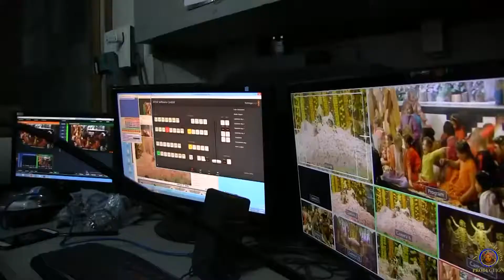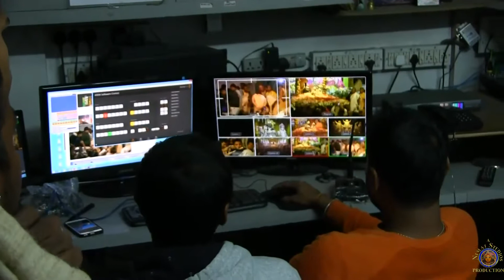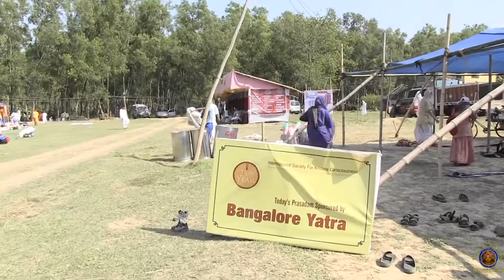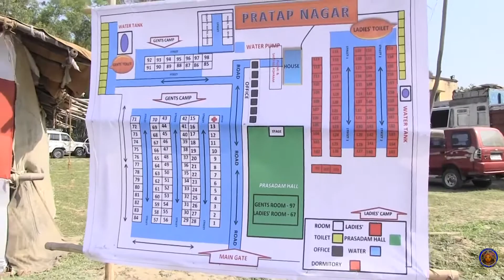Mayapur Navadwip Mandala Parikrama - On The Way To Pushkar